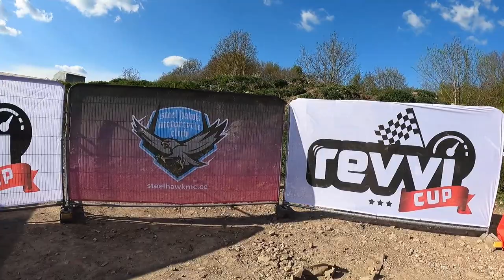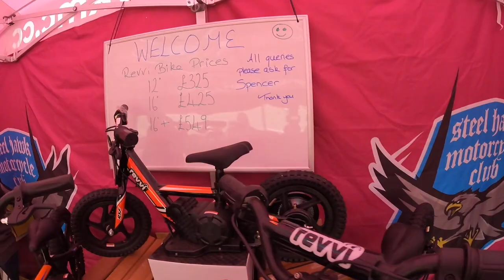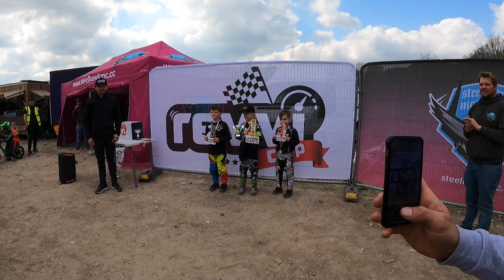Revvi Cup 2022 | SX Worx | Kids Electric Balance Bike Race | Fly on the Wall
Our Fly headed north to SX Worx in Sheffield to buzz around the Steel Hawk Motorcycle Club promoted Revvi Cup Electric Balance Bike race which saw kids from 3 years of age to 8 taking to the track... This Fly on the Wall episode will certainly put a smile on your face. Well done to all of the nippers who took part!

2022 Huck Cup | Fly on the Wall | Tommy Searle Conrad Mewse, Josh Gilbert, Tom Church & more

San Diego Supercross Track Walk - Fly on the Wall - Allied Forces #7 - Gas Gas Factory Truck Tour

Oakland Supercross Race Day - Fly on the Wall - Allied Forces #6 with Max Anstie, Olly Stone & More